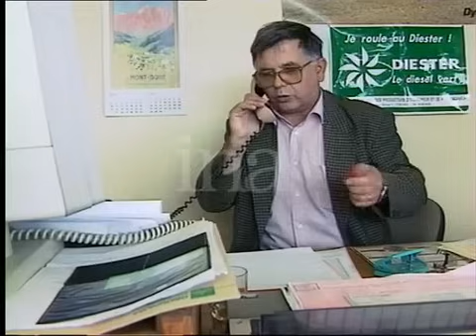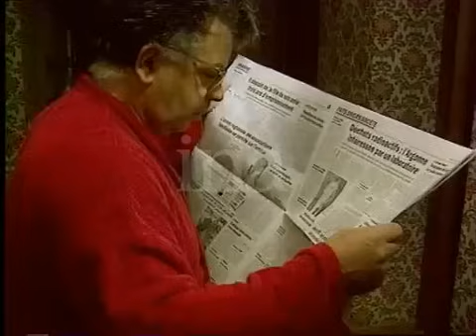Strip-Tease - BANDE DE SALOPARDS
Année : 1993 (1ère diffusion - FR3 le 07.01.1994)
Réalisateur : Marco LAMENSCH

Résumé :  M. ROCHA est patron d'entreprise et maire d'un village. Il mène son petit monde d'une main de fer et règle mille choses en même temps.

Posté pour : Médérick Pajot / Bernard la Bagarre
Note : Je poste quelques épisodes de l’émission Strip-Tease, principalement "à la demande" pour les fans qui cherchent des épisodes qu’ils ne trouvent pas ailleurs.

*** Je cherche également des personnes avec de grosses collections pour faire des échanges et compléter nos collections respectives, si c’est votre cas n’hésitez pas à me contacter. ***